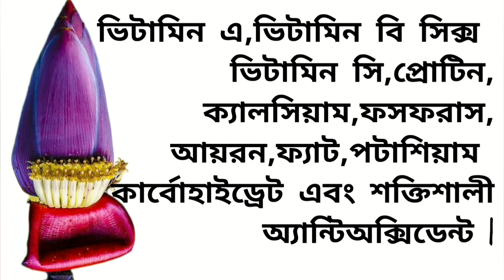মোচার উপকারিতা | Mochar upokarita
মোচার উপকারিতা
মোচার স্বাস্থ্যগুণ
মোচার গুনাগুন
মোচা সম্পর্কিত তথ্য
মোচা শরীরের জন্য কতটা উপকারী
 মোচা কেন খাবেন
মোচা রান্না করে খান
মোচার ঘন্ট করে খান
 মোচার চপ করে খান
 কলার মোচার উপকারিতা
Mochar upokarita
Mochar health benefits
Mocha